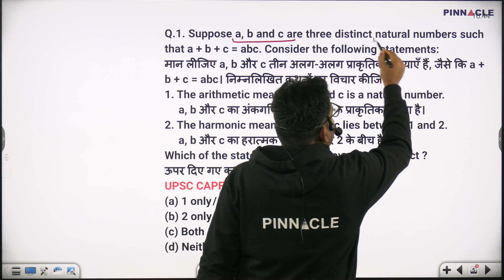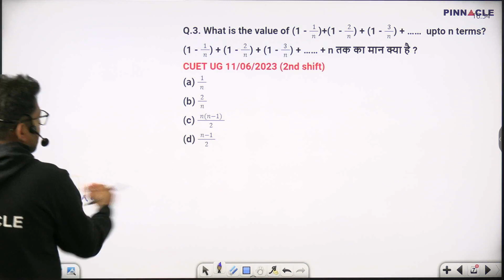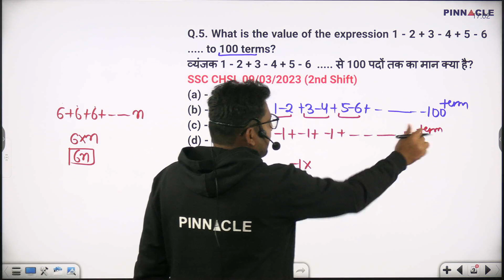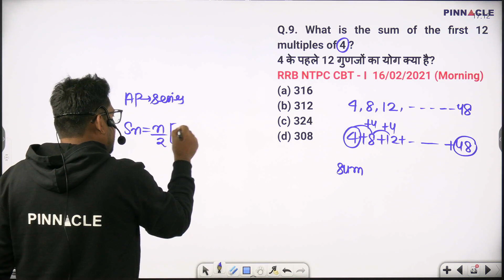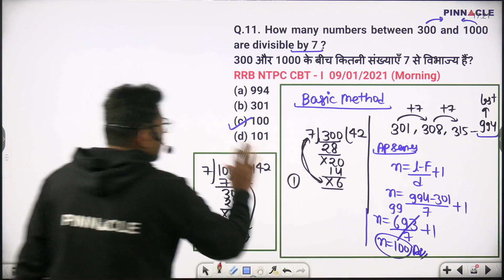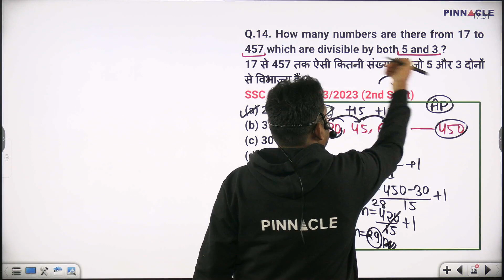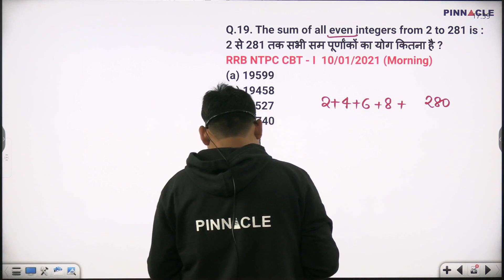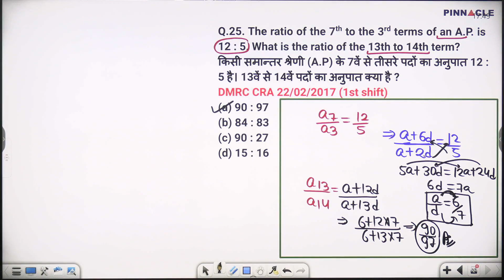A.P and G.P. Q. 1-25 || Quantitative Aptitude for competitive examination book